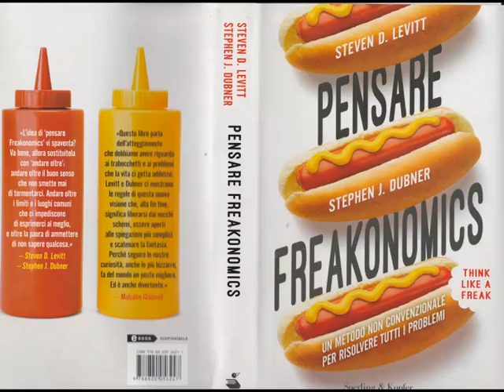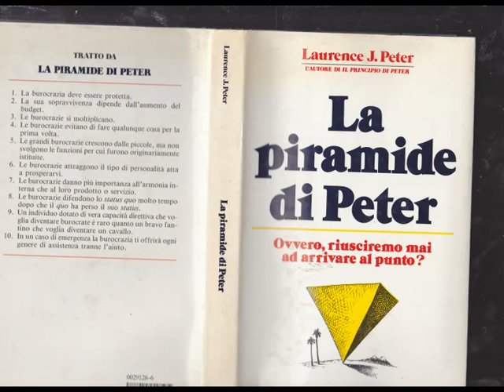August25,2014 ClassicEnrichingBooks [by Sergio Conegliano]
ClassicEnriching Livres De Chevet..awaitingLarianExhibitPAROLARIO[by Sergio Conegliano]
..via UserFriendly VideoEditingSowtware MAGIX Video deluxe 17 Premium